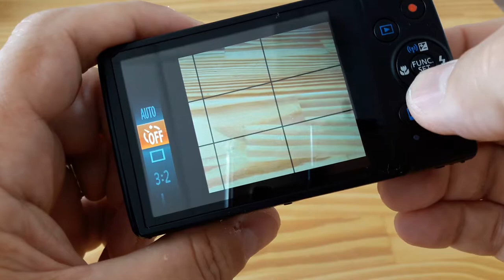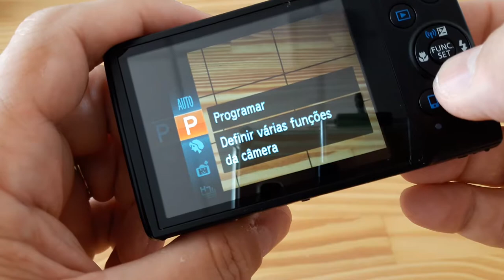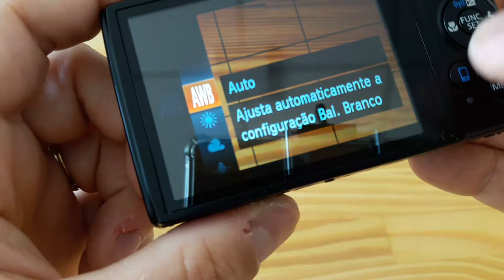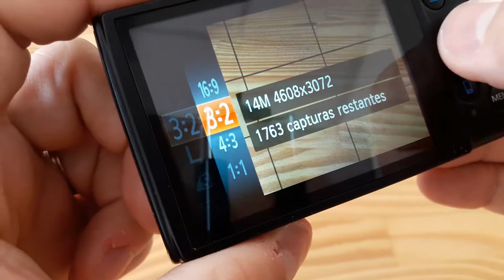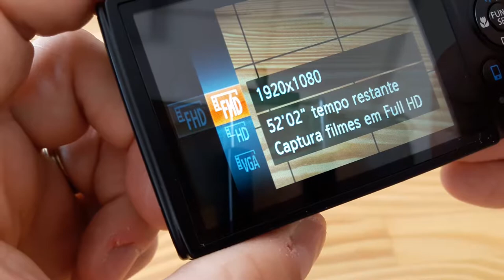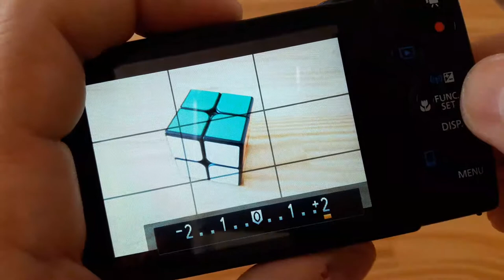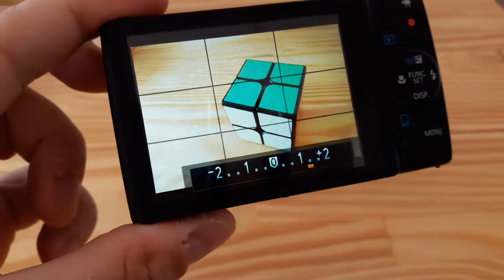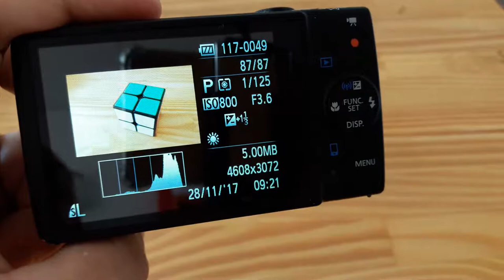Manual em Português Câmera Canon PowerShot 340 HS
Neste Vídeo eu Trago o Manual em Português da Câmera Canon PowerShot  Elph 340 HS
Veja como adquirir a Canon Powershot ELPH 340 HS mostrada no vídeo

MEUS OUTROS CANAIS DE CONTEÚDO

Link para Vc Obter a Câmera mostrada no Vídeo - esgotado